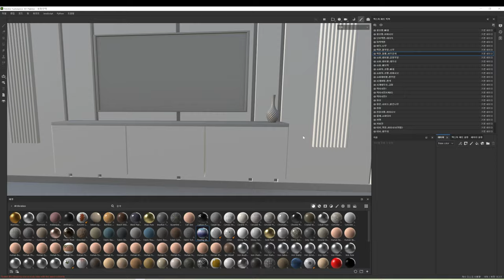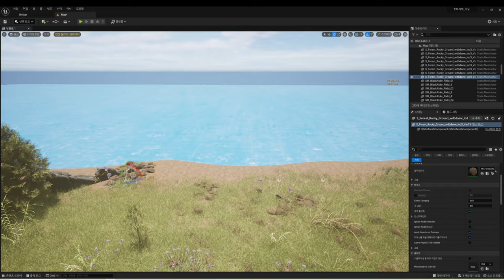Blender+Substancepainter+UnrealEngine5로 제작한, 오션뷰 고급저택 거실!!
- 바다가 보이는 저택 거실을 만들면서 언젠가 이런 주택에서 살겠다는 목표가 생겼어요😂 언제인지는 모르겠지만 열심히 살다보면 살아볼수 있을거에요.
(While making a living room in a mansion overlooking the sea, I came up with a goal to live in a house like this one day😂 I don't know when, but if I live hard, I'll be able to live)

○ Motivation photo - instagram or search

○tool used - Blender, Substance painter, Unreal engine5, Filmora

○ 질문, 피드백 언제나 감사합니다, 피드백은 저에게 큰 도움이 됩니다.
메일, COMMENT

○ 사소한 질문이라도 환영입니다♡